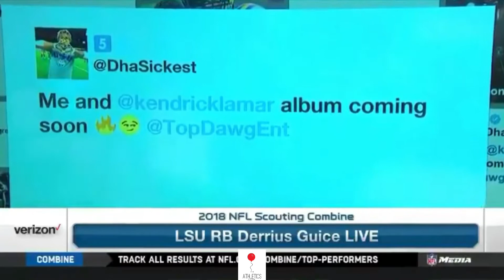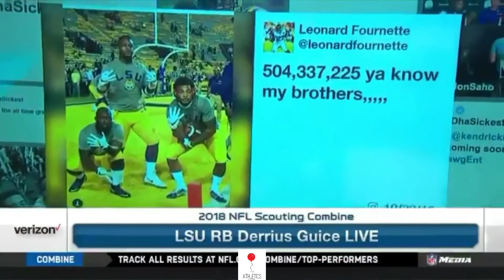Derrius Guice NFL Combine 2018 Social Media Interview LSU Football RB Athlete (Lack Of Worries)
All Athletes understand your status and that everyone and anyone can see your social media and image is everything when you’re grinding to rise your life to a new level. Don’t allow what you say or post hinder your mission it will not be worth it later on. It’s all a business so make sure you turn yourself into a business and a great investment. Still live your life stay low LackOfWorries 🎈

Low Life Athletics - Love The Game 🎈